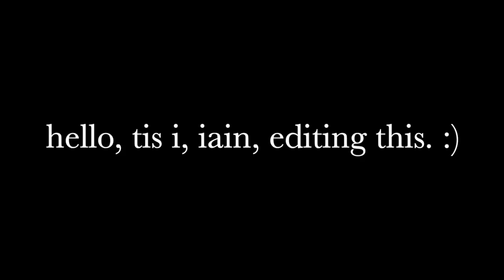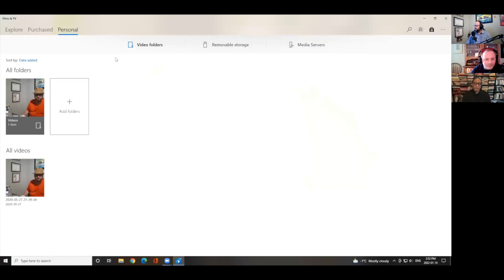Season 6 Episode 1: Dr. Obery Hendricks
Today is Martin Luther King Day in the United States. As a follower of Jesus, Dr. King was tireless in his efforts to live a faithful witness in the public square. Today's episode is dedicated to his memory.

Today we welcome lifelong social activist, Dr. Obery Hendricks. One of today's foremost commentators on the intersection of religion and political economy in America, Dr. Hendricks is the most widely read and perhaps the most influential African American biblical scholar writing today. His recent book, Christians Against Christianity: How Right-Wing Evangelicals Are Destroying Our Nation and Our Faith has gathered wide acclaim.

A widely sought lecturer and media spokesperson, Dr. Hendricks’ appearances include CNN, MSNBC, CBS, Fox News, Fox Business News, the Discovery Channel, PBS, BBC, and more

 Dr. Hendricks has served in the Religion and Foreign Policy Working Group at the U. S. Department of State under Secretaries of State Hillary Clinton and John Kerry.

On this day especially, we are honoured to learn from this distinguished scholar and visibility rights champion.

This podcast was recorded on January 14th, 2022.